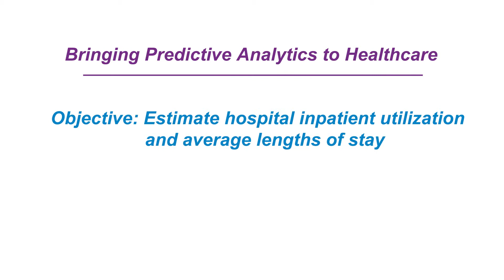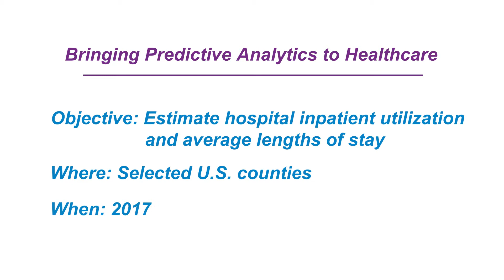Bringing Predictive Analytics to Healthcare (Audio Description)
AHRQ Director Gopal Khanna introduces the Agency's newest challenge competition: Bringing Predictive Analytics to Healthcare. Applications for the new challenge are due no later than June 28, 2019.

Copyrighted music: "Momentum" by Peter McIsaac Music, from PremiumBeat.com to Greg Wolfson, Borderline Media Company, License #558949